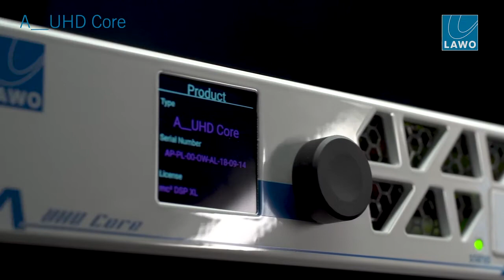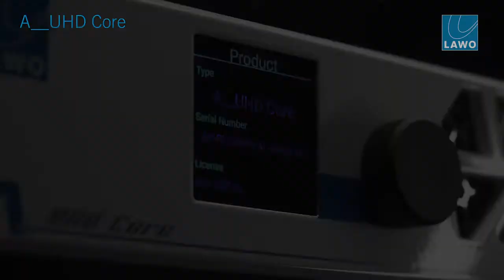The new Lawo A__UHD CORE Audio Production Console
The A__UHD Core is the next-generation audio engine for Lawo’s mc² audio production consoles. Designed as a network-based, software-defined IP DSP engine with unparalleled processing density, it catapults mc²56 and mc²96 consoles into the next dimension.

Its ultra-high processing density translates into 1,024 mc²-grade DSP channels, which can either be utilized by a single mc² console, for coping with even the most challenging productions, or be shared amongst multiple consoles for effective and space-efficient resource pooling.

Thanks to a flexible licensing model, the A__UHD Core is ideal for both mobile applications and facility use. For mobile productions, the scalable DSP performance with temporary licenses is a great way to turn CAPEX into OPEX, whilst in facility applications, the possibility of resource pooling and flexible allocation of DSP resources to multiple physical and GUI-based mixing surfaces maximizes ROI for your audio infrastructure.

The A__UHD Core features low-noise cooling and is set to meet and exceed highest demands regarding production quality and reliability. Eight independent 10/1 GbE* network interfaces enable the use of redundant networks via ST2022-7 Class C seamless protection switching (SPS) in both LAN and WAN environments. Full hardware redundancy can be achieved using a second hot spare unit, which permanently mirrors all settings.

In addition to its pristine DSP processing, the A__UHD Core enables Lawo’s IP Easy functionality which makes IP setups for Lawo mc² consoles as simple as analog.

Best of all: the A__UHD Core’s functionally is defined by its software. It is therefore a future-proof investment with a feature-set that is designed to expand.